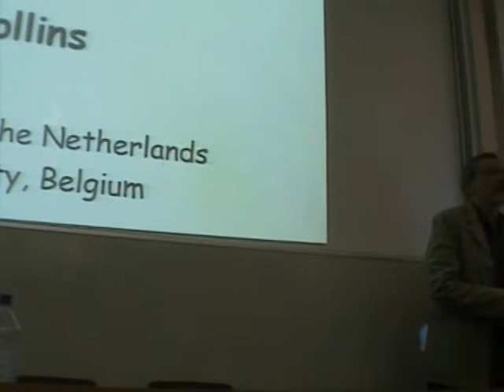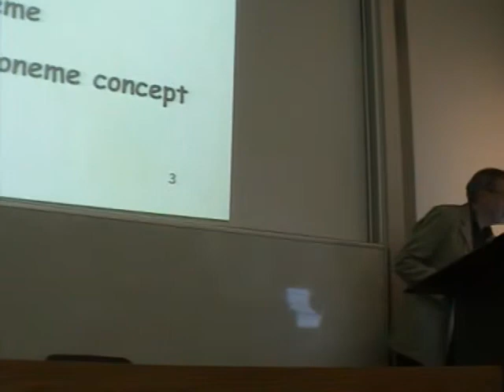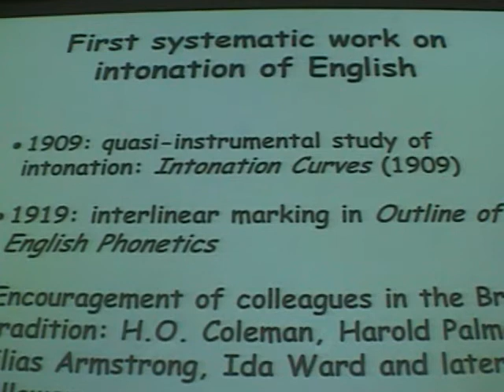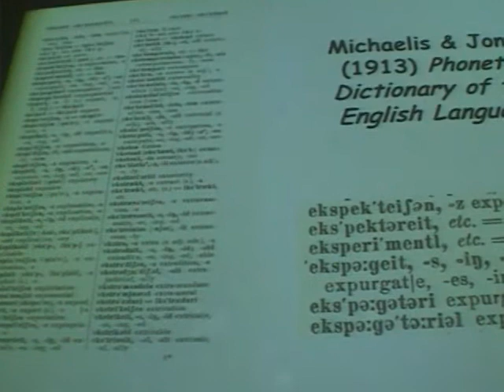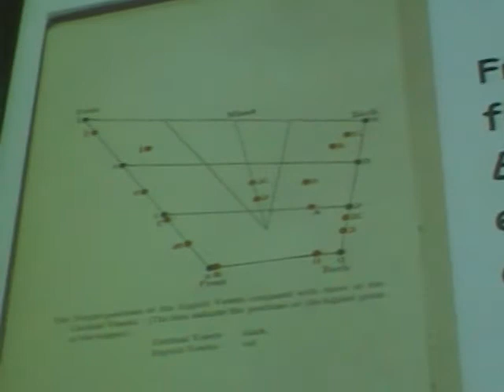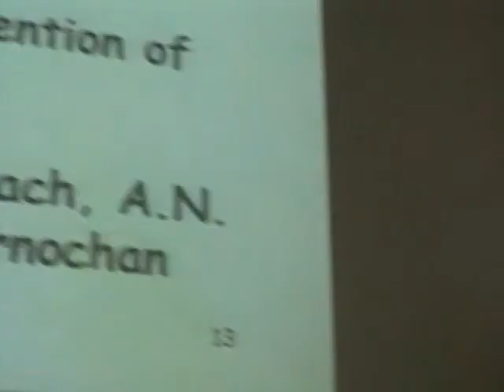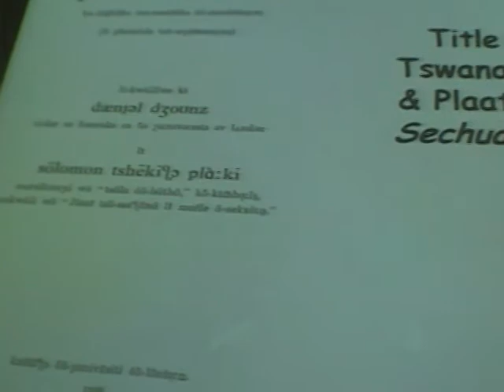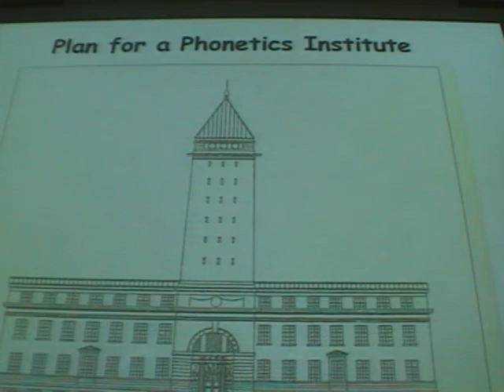Professor Bev Collins_'Daniel Jones and UCL: 100 Years of Phonetic History' _UCL Summer Course 2007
Professor Bev Collins gave a lecture on 'Daniel Jones and UCL:  100 Years of Phonetic History' at the UCL Summer Course in English Phonetics 2007.